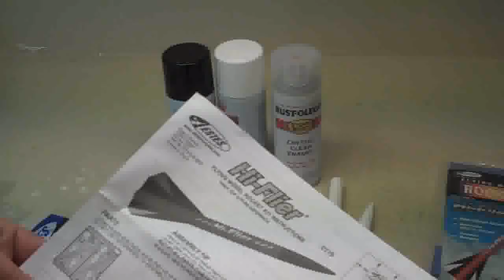Hi Flier Model Rocket Launch and Assembly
This is a fast little rocket that flies over 500 meters into the air. This video shows the launch and assembly. Great little model rocket for beginners who want to build a complete rocket that flies real high and real fast.

About my Channel:
I have hundreds of videos covering all kinds of creative projects.